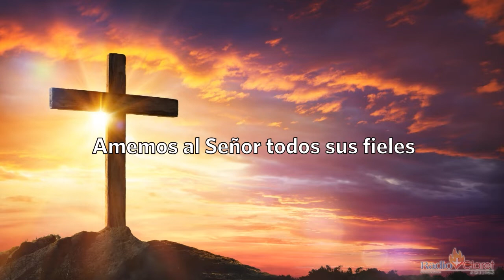El Evangelio de Hoy con el Padre Tony Díaz, cmf. 15 de Junio del 2022